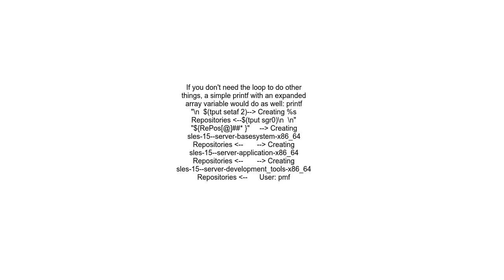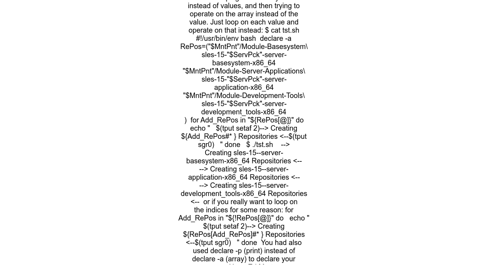Extracting the last string from each array element